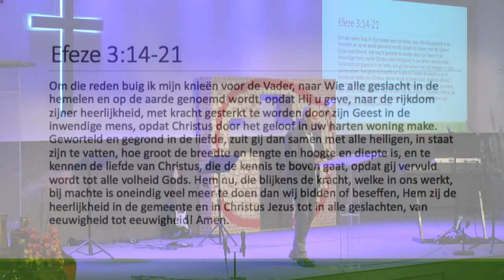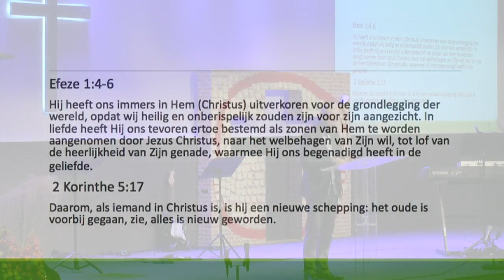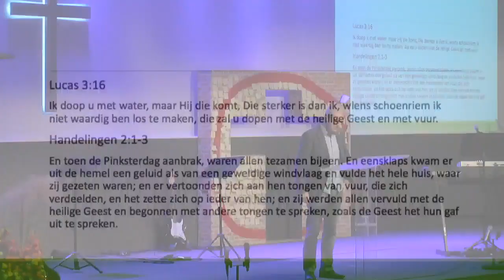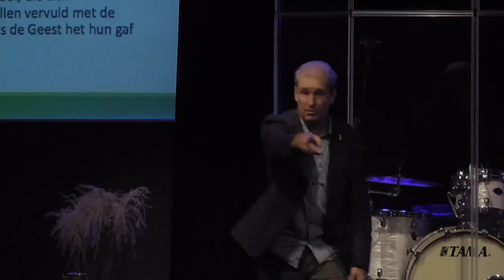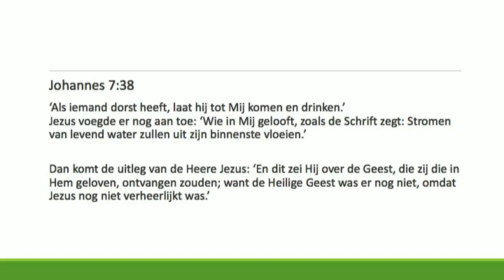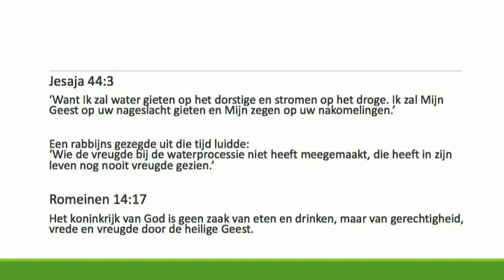20171001 Oneindig veel meer Gideon Hoekendijk